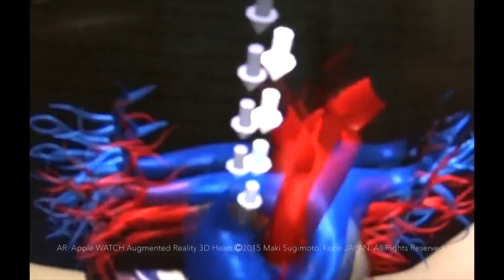AR AppleWATCH Augmented Reality 3D heart